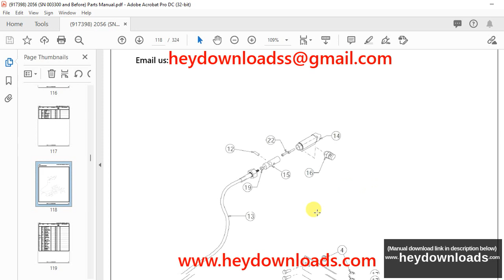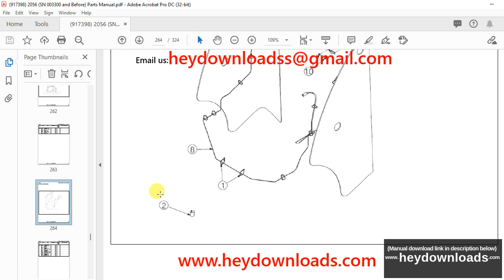Gehl 2056 (SN 003300 and Before) Parts Manual 917398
Language : English
Pages : 324
Downloadable : Yes
File Type : PDF
Size: 72.4 MB